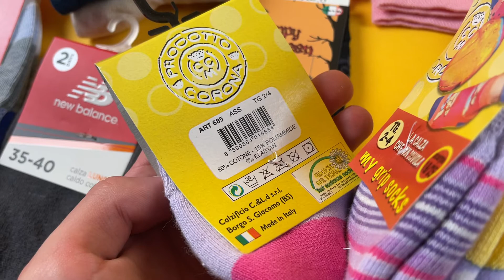Лот 08-20174, Шкарпетки дитячі Coop, вага 3.1 кг (100 шт) ціна 1980 грн 0676428111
."Шкарпетки дитячі Coop після 2х років